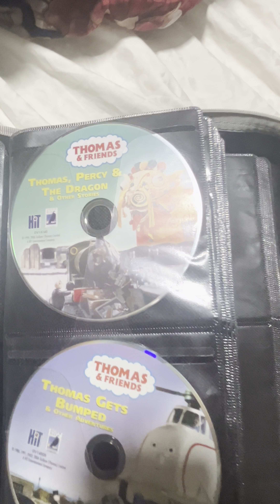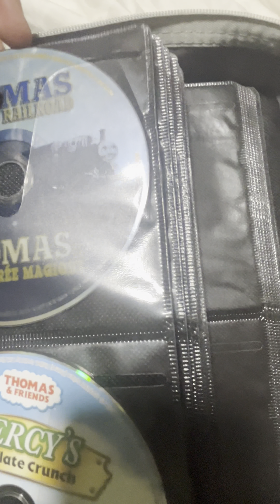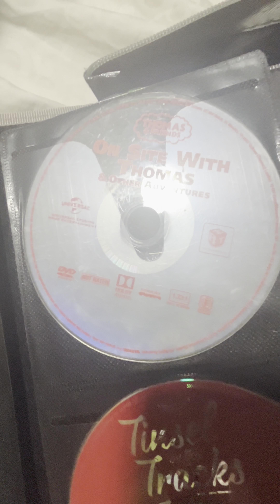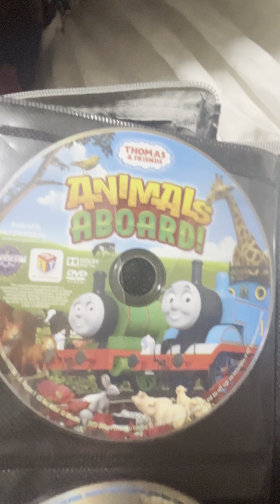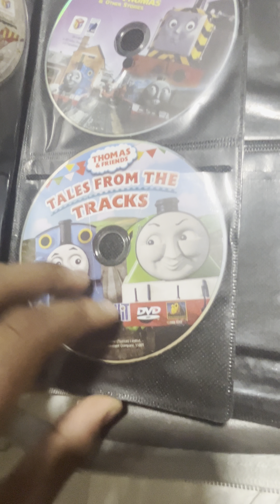All Of My Thomas And Friends DVDs.